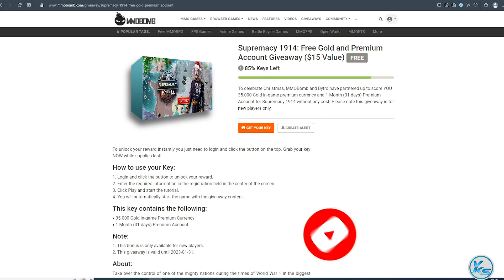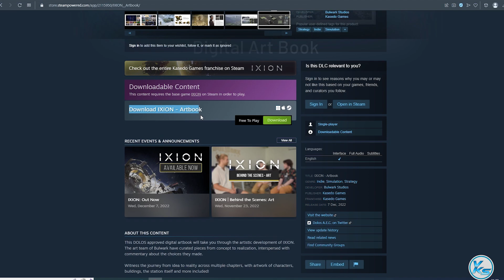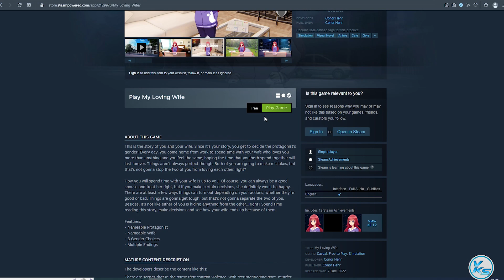🔥 Today 19 FREE PC GAMES - 08 December 2022 - Limited Time Offer Grab it NOW!! 🔥 Episode #237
00:00 - 01
00:08 - 02
00:13 - 03
00:19 - 04
00:33 - 05
00:41 - 06
00:46 - 07
00:52 - 08
00:58 - 09
01:04 - 10
01:11 - 11
01:18 - 12
01:24 - 13
01:31 - 14
01:39 - 15
01:44 - 16
01:50 - 17
01:56 - 18
02:03 - 19